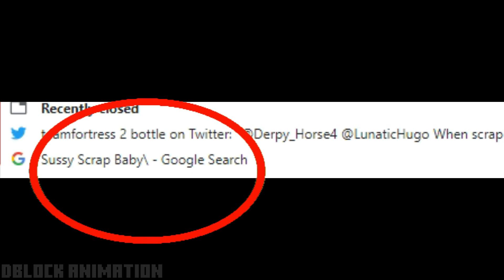(SFM/FNAF) Every William Afton In A Nutshell Remake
The First Video I ever made on this channel in 2020